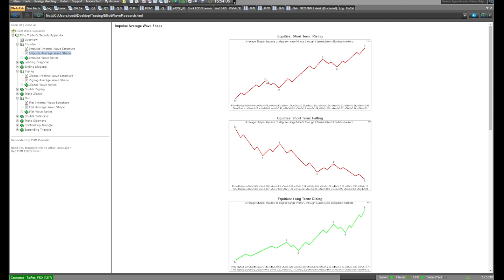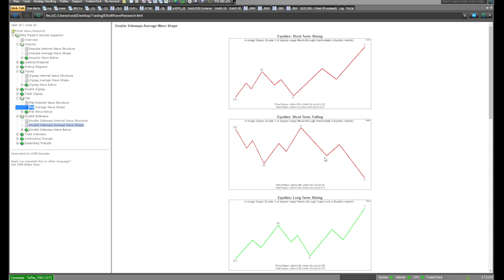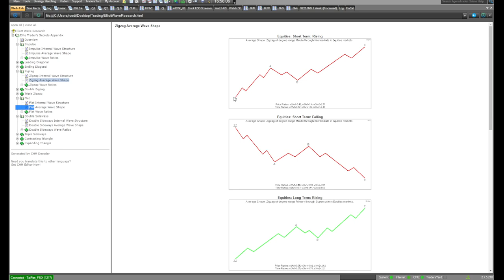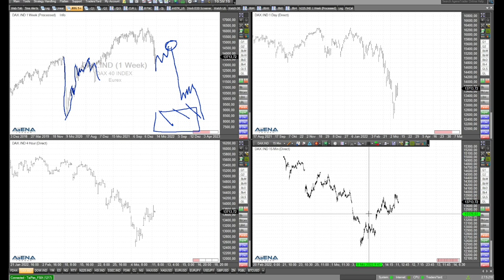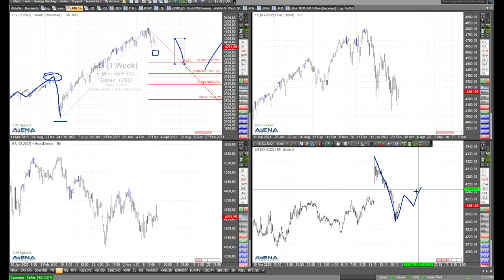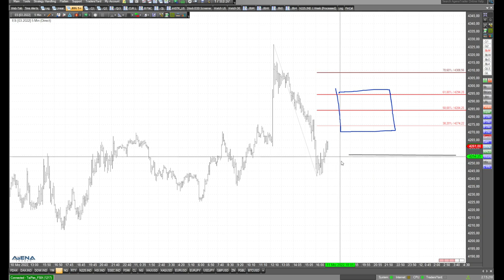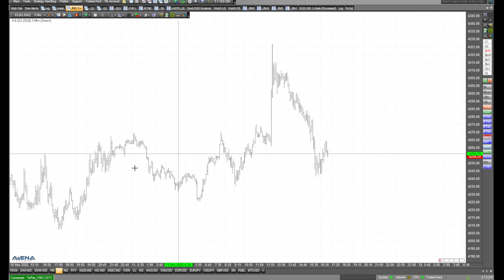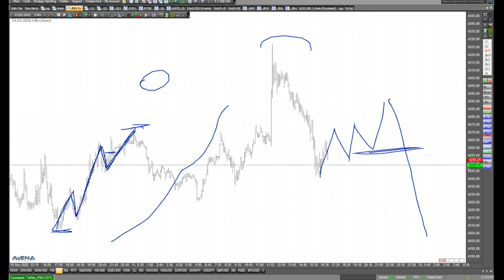Dax und US-Indizes abwärts? Rüdiger Born analysiert die Charts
Geht es jetzt mit dem Dax und den US-Indizes abwärts? Ich schaue mir unmittelbar vor dem Wochenschluss die Charts etwas genauer an.